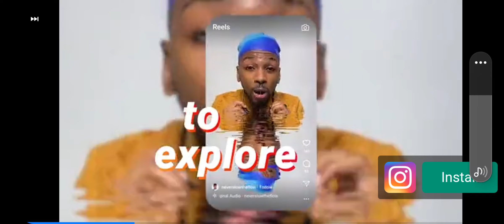zombies ko grenade se udaa diya bhai😁😁😁